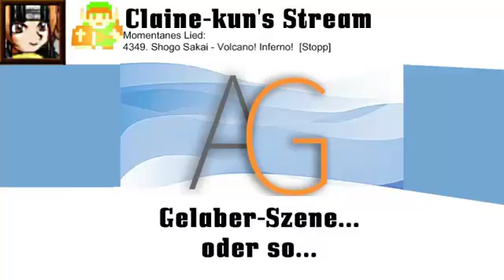Let's Stream Broken Worlds 01 - Von VD-Anfängen und Mario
Spieler: Clainekun
Nintendo-Network-ID: Claine-kun
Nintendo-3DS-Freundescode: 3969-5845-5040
[von Claine-kun]
[aus dem Jahre 2014]
Es gibt eine schiere Anzahl von Welten in unseren Dimensionen. Teilweise andere Planeten, die meisten aber durch die Dimensionen getrennt. Betreten kann man die unterschiedlichen Welten jedoch nur durch den Wald zwischen den Welten. Ein Art "Portal-Hafen" für zig tausende von Welten.

Doch seit einiger Zeit werden die Grenzen zwischen den Welten durch irgendetwas brüchig. Wesen anderer Welten landen plötzlich in ihnen fremden Welten und müssen sich umorientieren. So passiert es fünf mehr oder minder Helden aus der Welt der Pokémon, der Digital World (DigiWelt), der Pilz-Welt und der Welt des MOTHER-Universums (zu den einzelnen Charas und ihrer Herkunft später mehr).

Zudem entführt mal wieder Bowser Prinzessin Peach. Aber das ist für unsere Truppe, bestehend aus Satoshi, Agumon, Gabumon und Ninten noch unerheblich. Sie wollen nur nach Hause. Agumon, Gabumon und Ninten jedenfalls, Satoshi hilft erst mal wo er kann allen möglichen Leuten...

Doch schneller als sie denken, werden sie in die Pläne von Bowser verstirkt werden und sind für ihre Welten und zig andere verantwortlich...